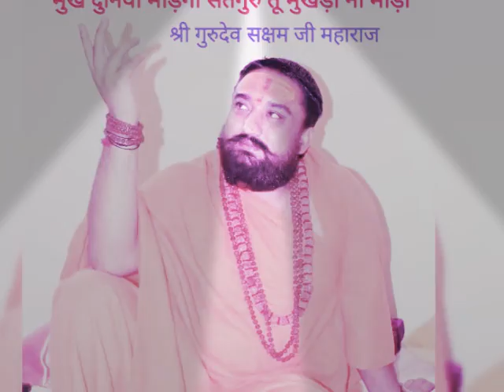जिक्र इलाही, Saksham Ji Maharaj